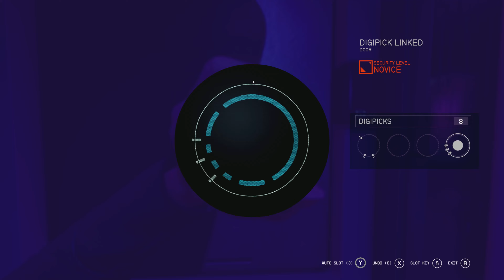Starfield PC - Part 13 - Espionage Missions for Ryujin Industries